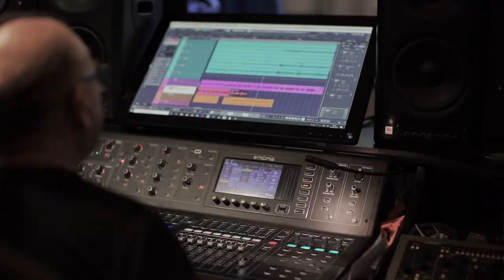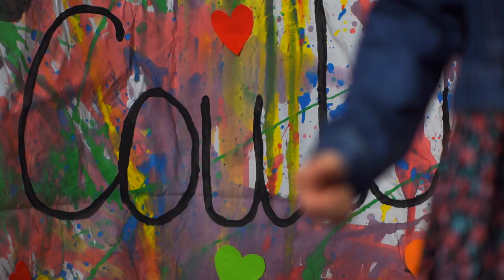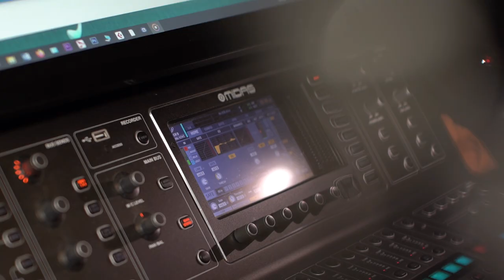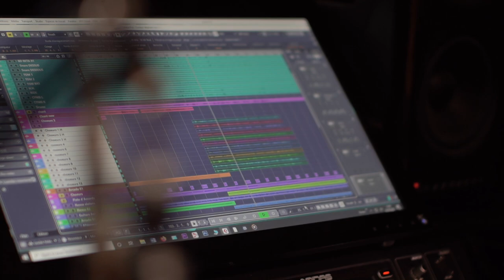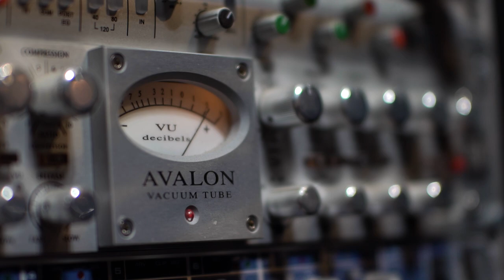Couleur élephant tournage du clip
Les Cœurs éléphants :
la page Facebook